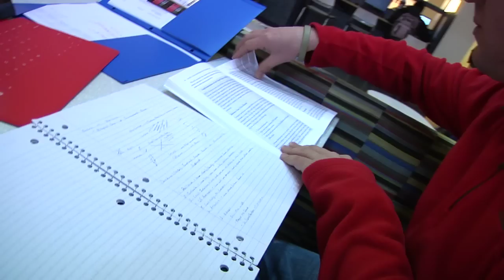Your Story Transfers: UNL College of Business Administration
The University of Nebraska-Lincoln College of Business Administration offers a Big Ten College experience at an affordable cost. Explore 10 business majors, hands-on experience through our undergraduate research program, and a campus located at the heart of an innovative, college city of more than 250,000 people.